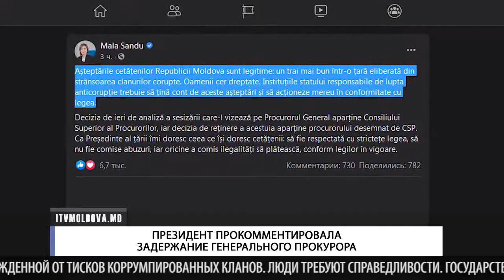ПРЕЗИДЕНТ ПРОКОММЕНТИРОВАЛА ЗАДЕРЖАНИЕ ГЕНЕРАЛЬНОГО ПРОКУРОРА